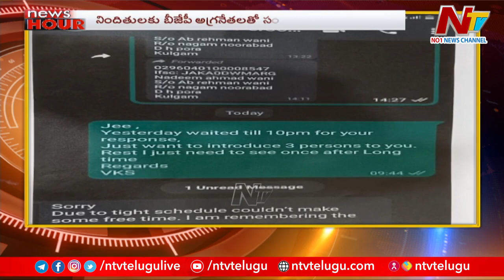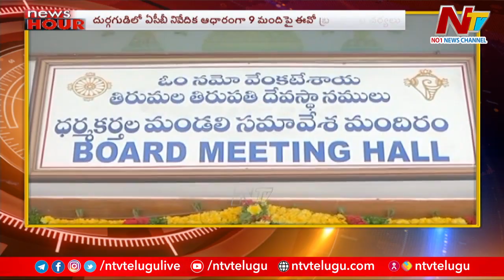News Hour | Today's News Headlines | 01-12-2022 | Ntv